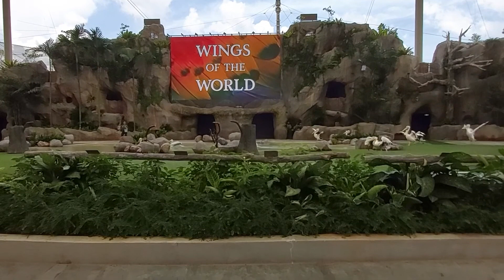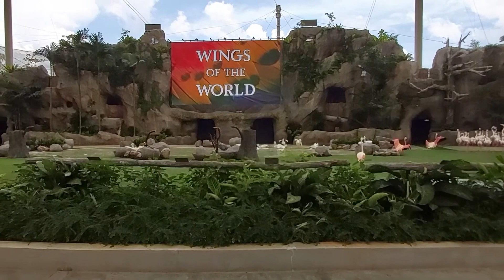Wings of the World : ending.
The ending of "Wings of the World" show.
They are calling up the pelicans, flamingos, and macaws to fill up the stage.

Mandai Bird Paradise.
Singapore.
2023 Jul 26